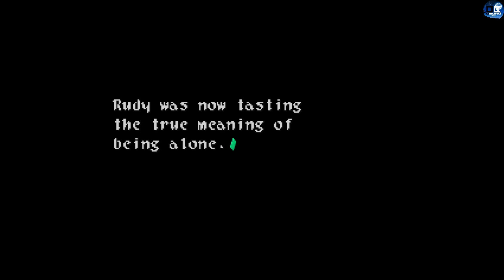Wild Arms - Nostalgic Dreams - Ep 07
Back to Filgaia we go with Wild Arms! Playing the original PSX version!